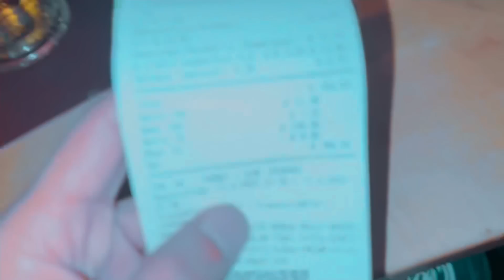POLÍCIA me proibiu de beber CERVEJA na rua …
nesse vídeo Everson zoio continua sua viagem para os 5 países da Europa Ocidental, mostrando tudo que pode e não pode, mais as culturas …